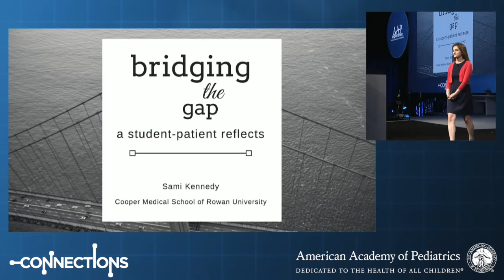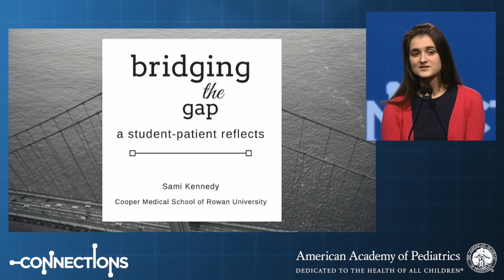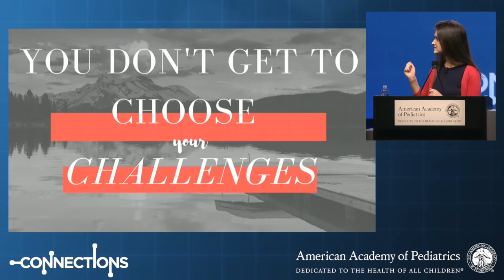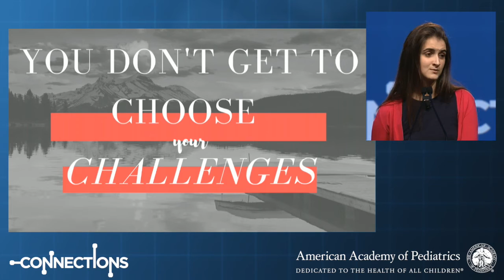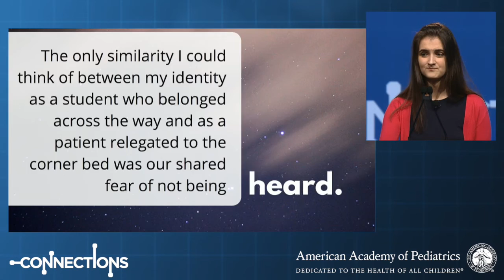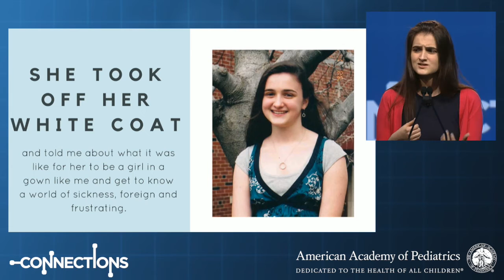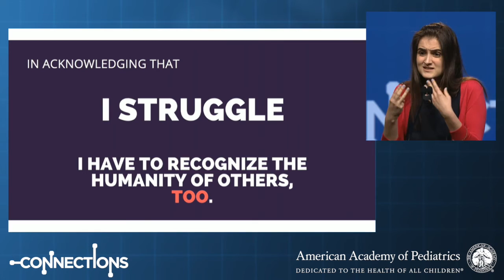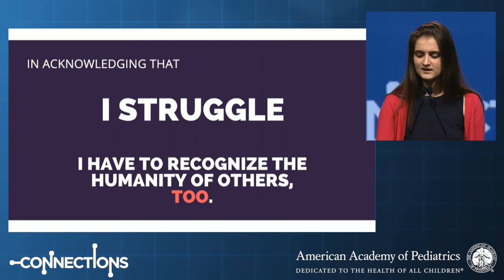Stockman Lecture: The Co-Production of Communication - A Student-Patient Reflects - P10822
P1082- Stockman Lecture: The Co-Production of Communication - A Student-Patient Reflects
Samantha Kennedy